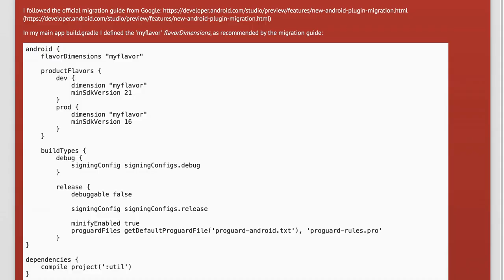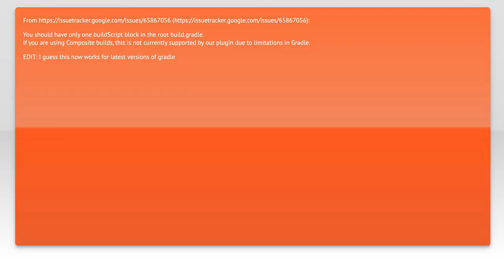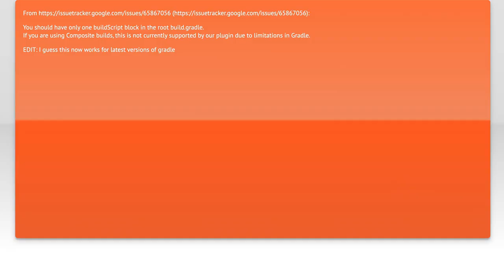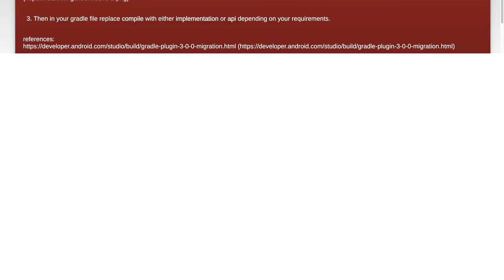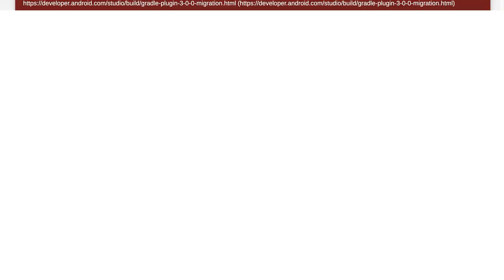Fixing flavorDimensions Gradle Error in Android Studio 3.0 Canary 1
In this video, we tackle a common issue faced by developers using Android Studio 3.0 Canary 1: the flavorDimensions Gradle error. As Android development evolves, so do the tools and configurations, and this error can be a frustrating roadblock. Join us as we walk through the steps to resolve this issue, ensuring your project runs smoothly and efficiently. Whether you're a seasoned developer or just starting out, this guide will help you navigate the complexities of Gradle configurations in the latest Android Studio version.

Today's Topic: Fixing flavorDimensions Gradle Error in Android Studio 3.0 Canary 1

Related to